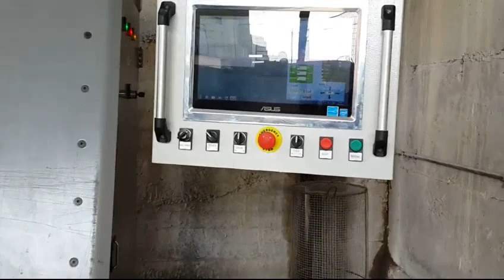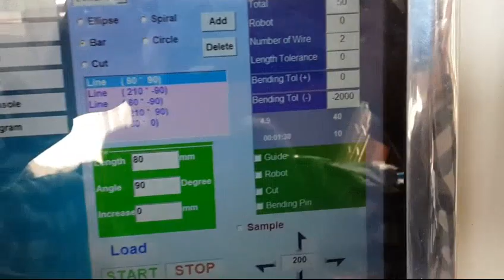Stirrup Rebar Bending Machine